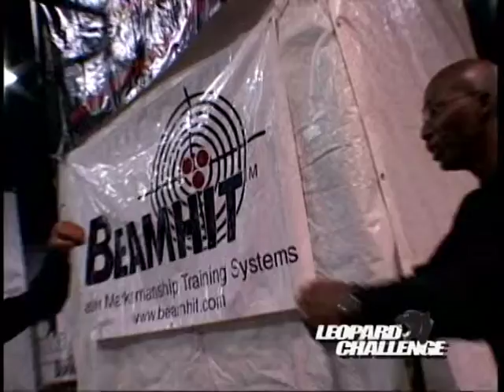VTS 01 1